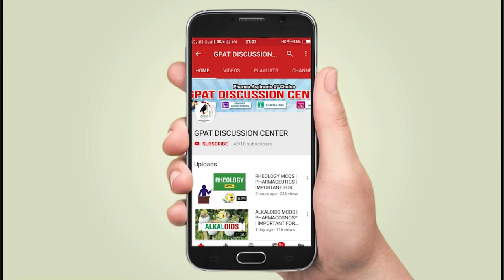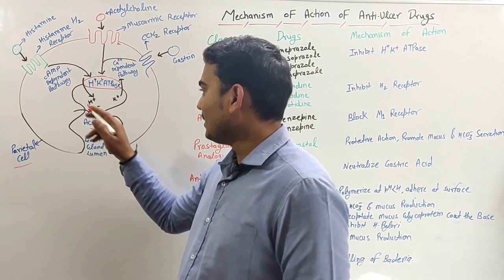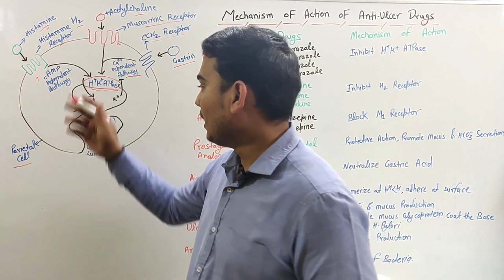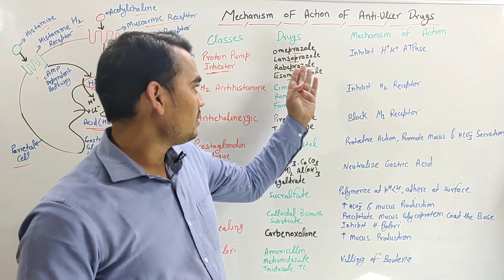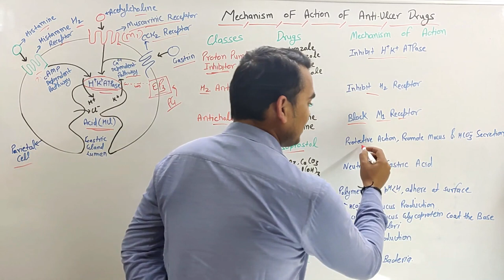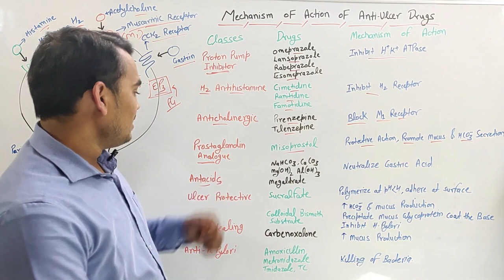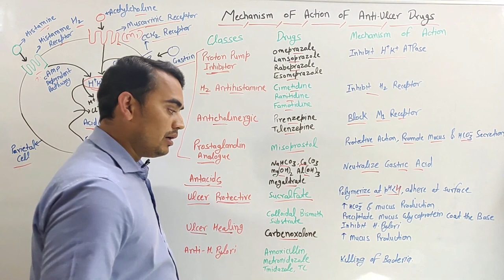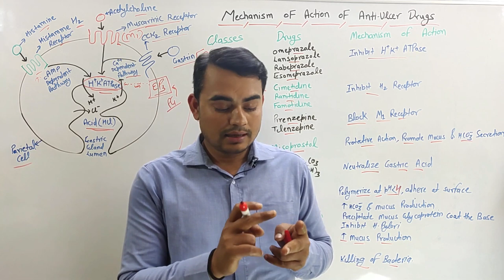DIGESTER-30 | MOA OF ANTIULCER DRUGS | PHARMACOLOGY | GPAT | NIPER | DRUG INSPECTOR